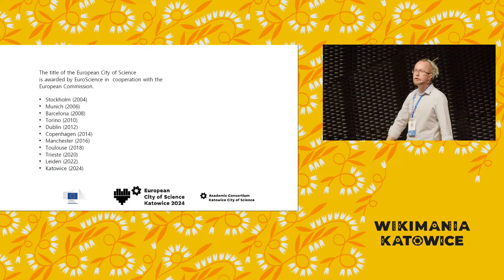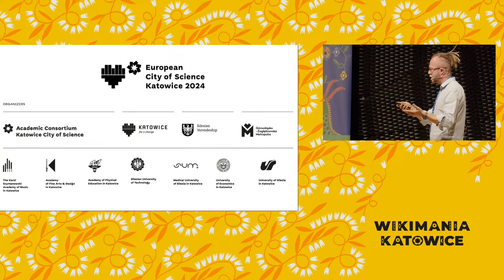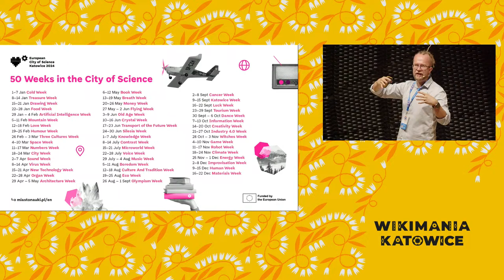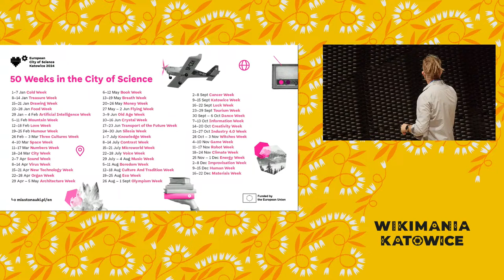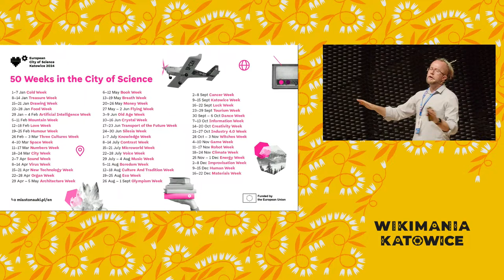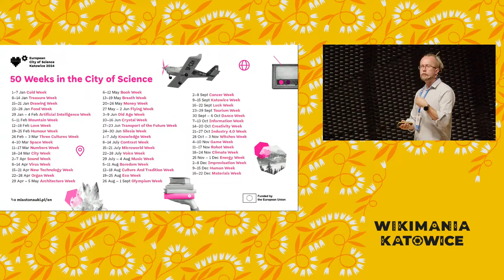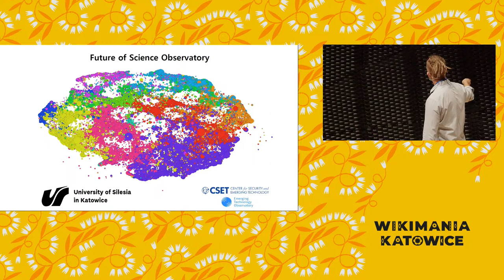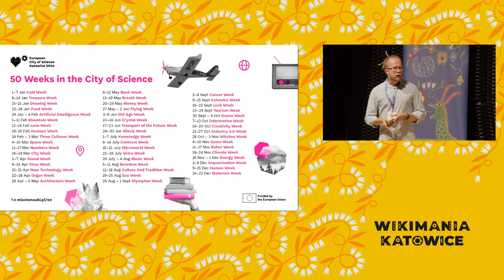Katowice as the European City of Science and the Future of Science Observatory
Katowice has been selected as the European City of Science for the year 2024. For the whole year, 7 Silesian universities has joined their forces to bring science to the millions of people living in the area, during hundreds of events. One of our legacy projects is the Future of Science Observatory: an open initiative to bring the cutting edge of science closer to anyone interested.